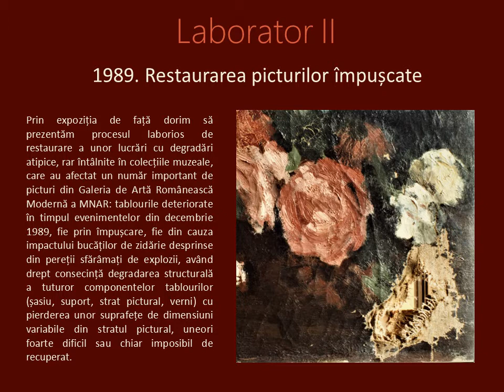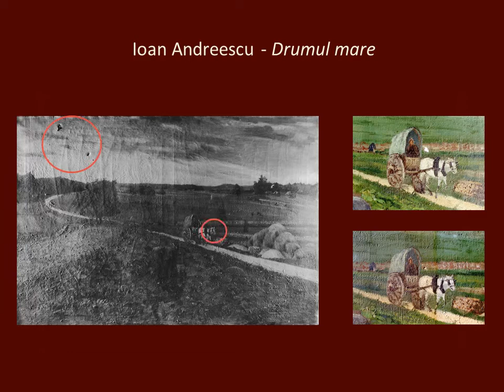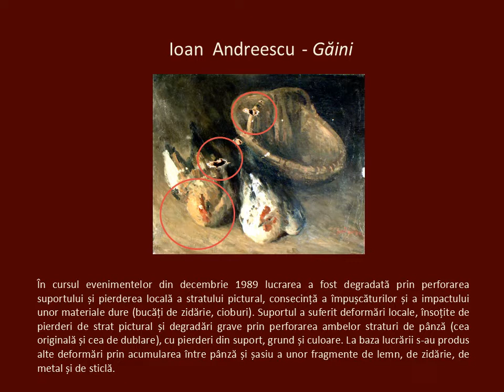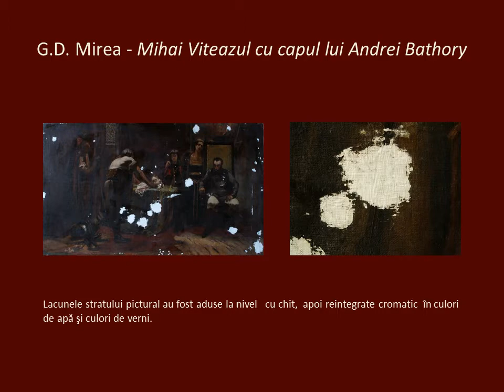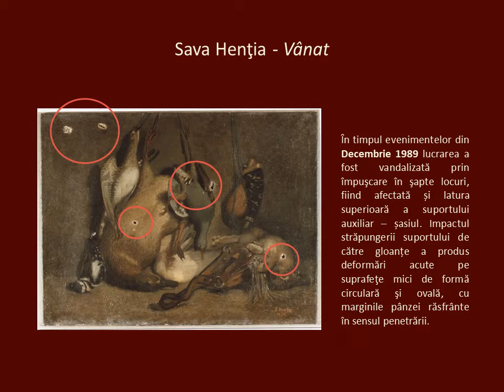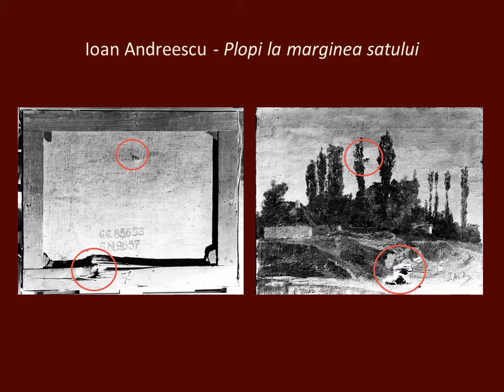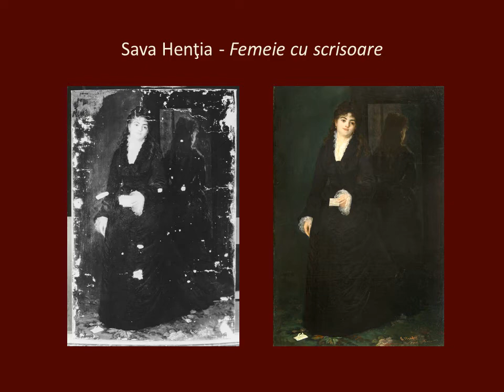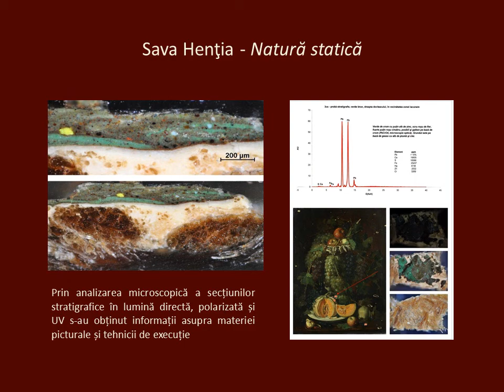Laborator II - 1989. Restaurarea picturilor împușcate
Expoziție temporară ce prezintă publicului două destine: cel al unor lucrări restaurate, puternic avariate în timpul evenimentelor din 1989 şi cel al Laboratorului de restaurare pictură de șevalet, complet distrus tot atunci.

Expoziția pune accentul pe procesul laborios de restaurare a unui număr important de picturi din patrimoniul MNAR ce au avut degradări rar întâlnite în colecțiile muzeale. Din totalul de 47 de lucrări restaurate, publicul va putea vedea cu această ocazie 20 de picturi, trei dintre acestea fiind expuse pentru prima dată în ultimii 30 de ani: Plopi la marginea satului de Ioan Andreescu (1851 – 1882), Vânat şi Natură moartă de Sava Henţia (1848 – 1904).

După trei decenii, expoziția vorbește despre o istorie a refacerii Laboratorului în decursul anilor, detalii evocate prin imagini și fotografii de tipul înainte și după, curatorii mizând pe memoria vizuală și impactul imaginilor sfâșietoare. Expoziția este însoțită de un catalog, în care sunt prezentate în detaliu etapele restaurării lucrărilor împușcate și povestea distrugerii și refacerii Laboratorului de restaurare pictură de șevalet al MNAR, în întregime distrus, împreună cu o parte din patrimoniul aflat în curs de restaurare. Treizeci de picturi au fost pierdute atunci, dintre care 17 lucrări din cadrul Galeriei de Artă Europeană și 13 lucrări din Galeria de Artă Românească.

Expoziția poate fi vizitată până în martie 2021, de miercuri până duminică, în intervalul 11 – 17, la Galeria de Artă Românească Modernă, de la sediul central, cu respectarea măsurilor muzeului pentru prevenirea răspândirii noului coronavirus SARS COV-2.

Catalogul poate fi achiziționat de la magazinele MNAR, având prețul de 40 de lei.

Curatori: Sorina Gheorghiță și Ioan Sfrijan

octombrie - martie 2020
Galeria de Artă Românească Modernă,
Muzeul Național de Artă al României
Program: miercuri-duminică, 11 – 17.
Acces gratuit în baza biletului achiziţionat pentru Galeria de Artă Românească Modernă